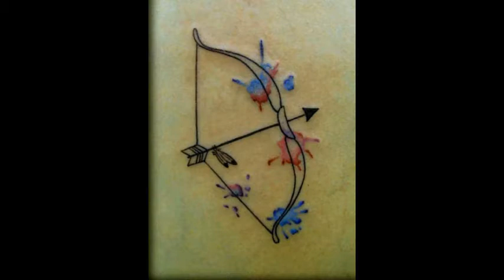Top Sagittarius Tattoos With Photos For Him/Her #1